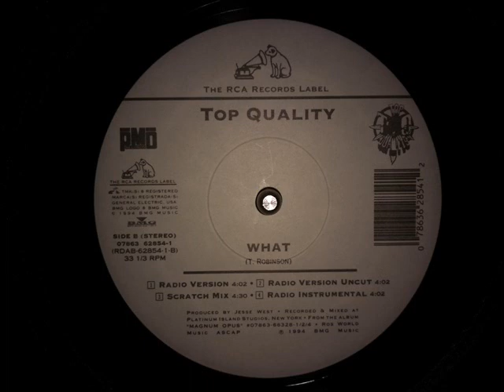Top Quality - What (Instrumental) (1994)